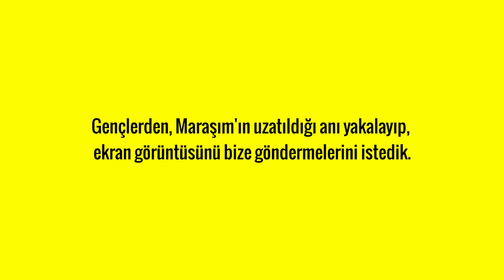Golf - Maraşım'ı Kap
Golf Maraşım ile Türkiye'de snapchat'i ilk kullanan markalardan biri olduk. Bu mecradaki lansmanımızı kreatif bir kurguyla gerçekleştirdik.
Maraş dondurmacalarının klasikleşen dondurma oyununu snapchat dinamikleriyle sosyal medyaya taşıdık. Kısa süre görünüp kaybolan fotoğraflar paylaşarak kullanıcılardan ekran görüntüsü almalarını istedik.